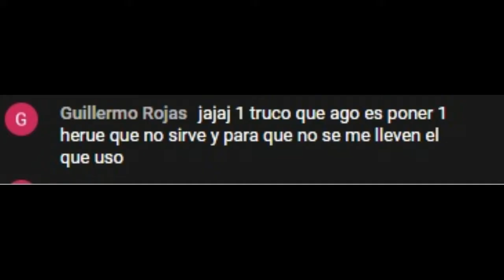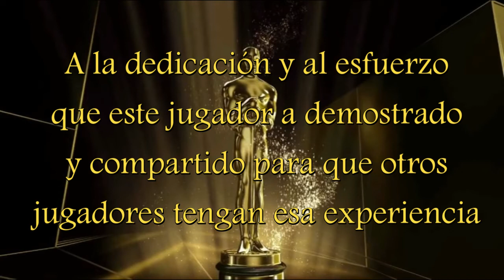LORDS MOBILE ESPAÑOL - Premios Oscar Lords Mobile 2019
Requiere Android
4,5 y versiones superiores.

Donaciones!

Comunidad Lords Mobile en Español